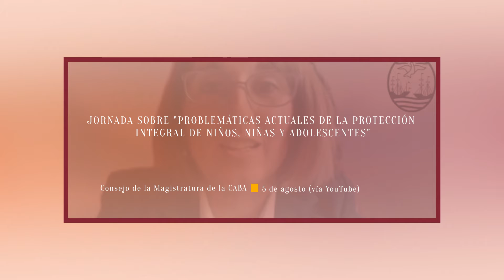Jornada sobre "Problemáticas actuales de la protección integral de niños, niñas y adolescentes"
La consejera y titular del juzgado n° 28 en lo Penal, Contravencional y de Faltas, Julia Correa, presentó la Jornada sobre "Problemáticas actuales de la protección integral de niños, niñas y adolescentes"